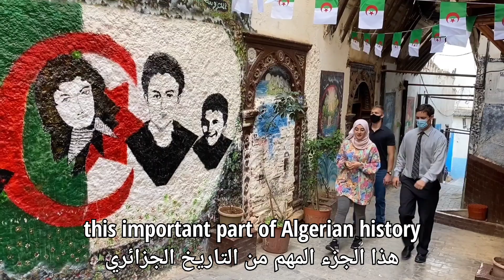يحيي الأمريكيون ذكرى الأول من نوفمبر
شاهدوا كيف أحيا الأمريكيون في الجزائر ذكرى الأول من نوفمبر…

See how the Americans in Algeria commemorated the anniversary of November 1st…